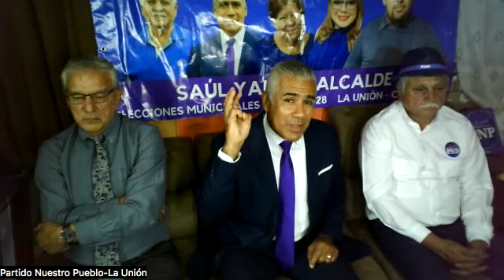ENTREVISTA PARTIDO NUESTRO PUEBLO Saul Yanez Adalberto Trigueros Orlando Vega 11 de nov 2023